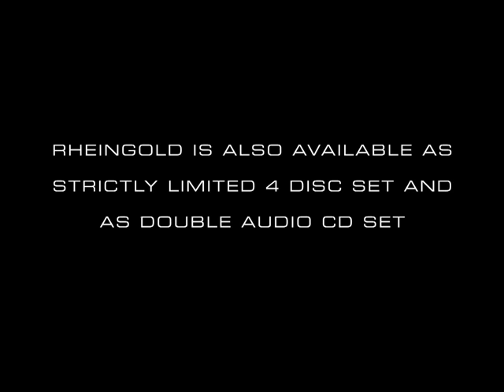Klaus Schulze "Rheingold" live DVD official trailer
Official trailer for the first official Klaus Schulze DVD 'Rheingold' feat. Lisa Gerrard (former Dead Can Dance).

This live DVD was recorded by D'iMages on july 18-th 2008 during the Loreley festival. Editing and authoring was done by D'iMages as well

Performers:
Klaus Schulze
Lisa Gerrard

Cameras:
Angelique Wassink (Editor/Director)
Mirko Pelgrom (Director)
Lex Hulleman (Director of Photography)
Bianca de Ruiter
Arne Pelgrom
Jolien Hagens

The DVD will be available from the 28th Nov. on as strictly Ltd. Ed. 4 Disc Set, or as Double DVD or Double Live CD!